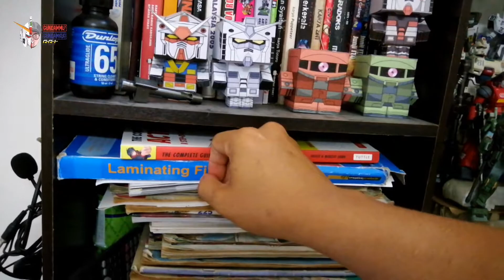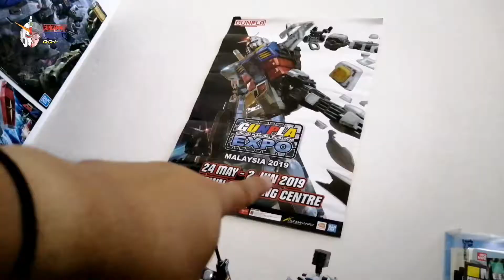GUNPLA VLOG LAST 2020 : AKU, DIA DAN GUNPLA !!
assalamualaikum and hi guys!! terima kasih yg tak terhingga kerana menyokong perkembangan channel GMGKJ nie dari awal sampai hari ni!! macam2 aku belajar dan mengajar lak apa yg aku ada.
semoga tahun 2021 menjadi lebih baik dan lebih bersemangat buat kita semua!!

jangan lupa taw... share... like... comment... dan subscribes plus kasi goyang loceng ok!!
owh btw topi tuu kawan aku, Bob Jack yg sponsor. kalau borang berminat dan nak tengok mcm2 lagi design boleh tekan link dibawah nie!!